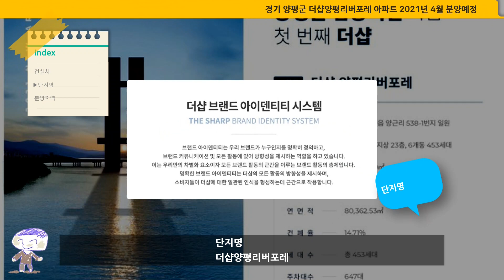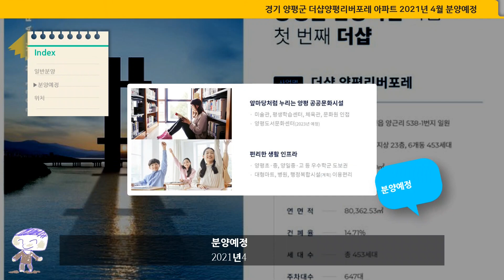경기 양평군 더샵양평리버포레 아파트 2021년 4월 분양예정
남한강 도보권
소형 평형대

453세대
최고23층

59㎡
74㎡
84㎡

453세대

KTX 양평역 도보권